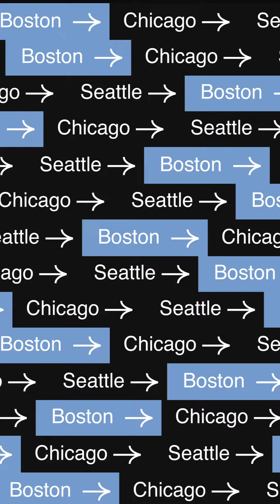On excelling as a research intern at the Council on Energy, Environment and Water.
On excelling as a research intern at the Council on Energy, Environment and Water.@arjunsethedbrand1446